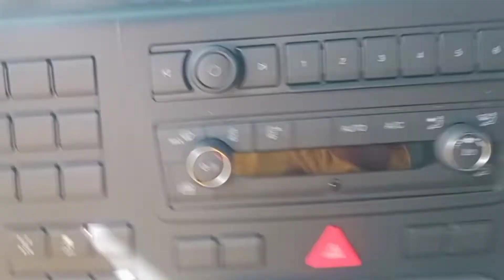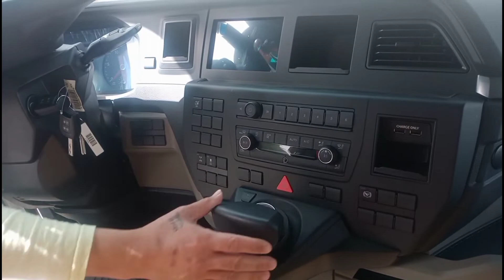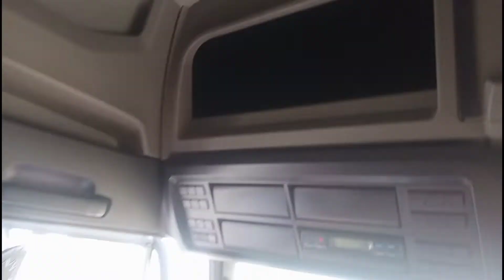PASILIP. MAN TGX18 (480HP)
hello mga boss? magandang Araw sa Lahat at Lalo nyung mga truck driver, Ang video na ito? ay para sa mga welling mag abroad or mag apply dto? sa almarai farming transport. at Lalo nayung Mga first time mag abroad. paanu maka apply Punta Lang kayu, sa fb. Page ni staff house,,,